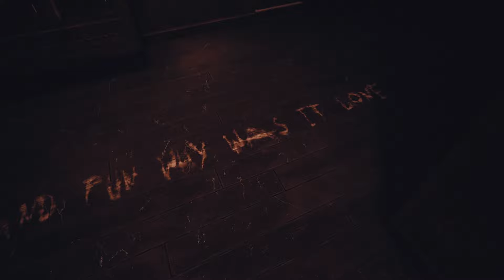Poppy Playtime chapter 3 - That's one ugly cat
Getting chased around by an ugly cat a funky looking teacher and getting high on some strange gas.

Please ignore any spam or hateful comments, I'm just here to have fun.